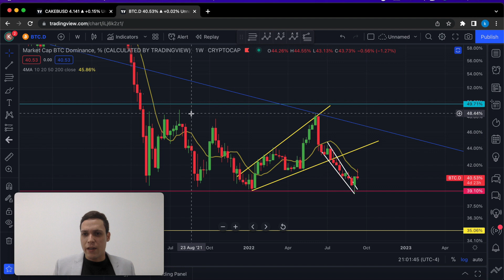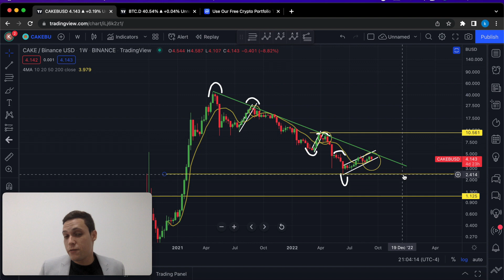Pancakeswap Price Prediction - 97% Crash!!!